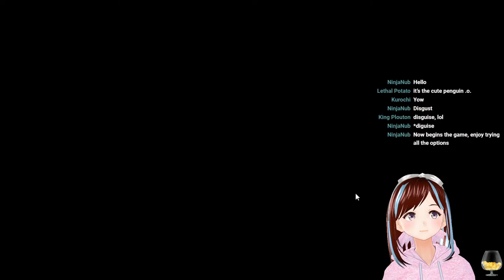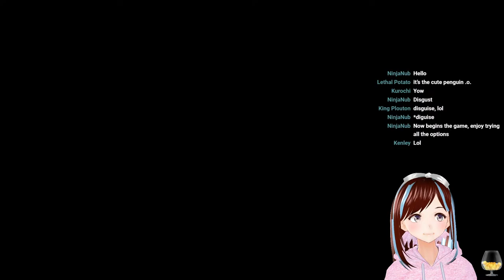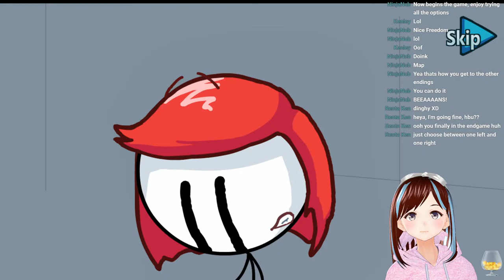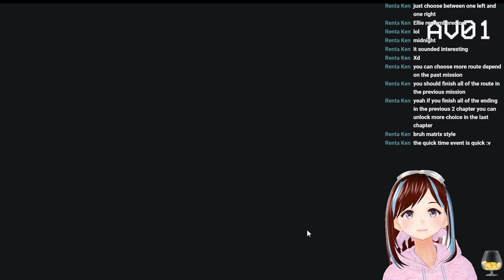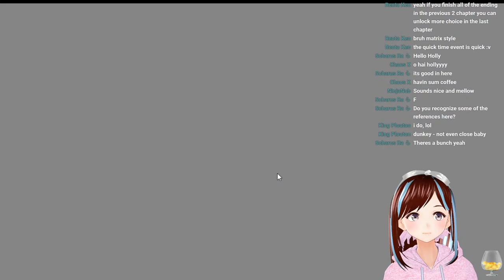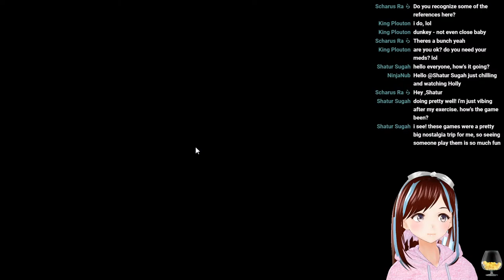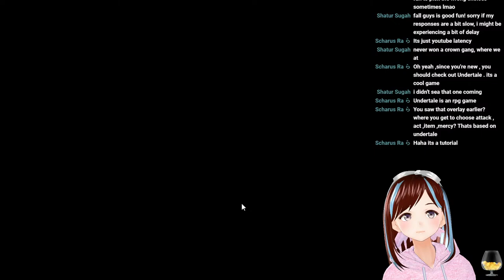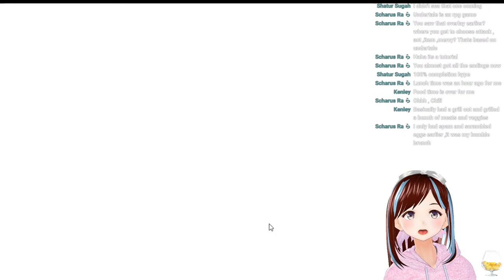Holly's first time playing Henry Stickmin